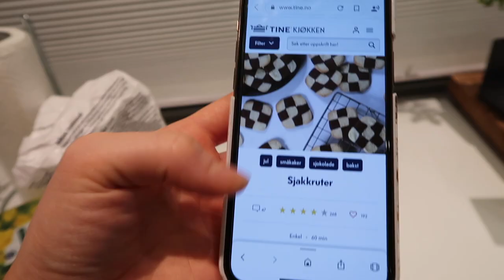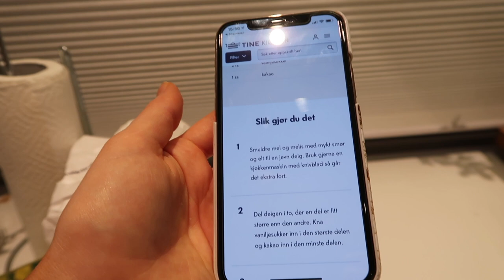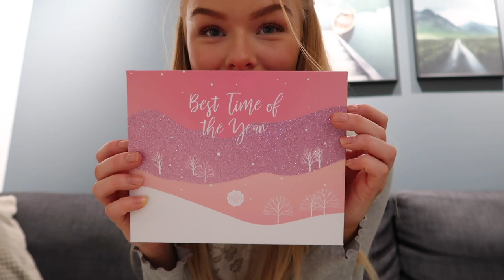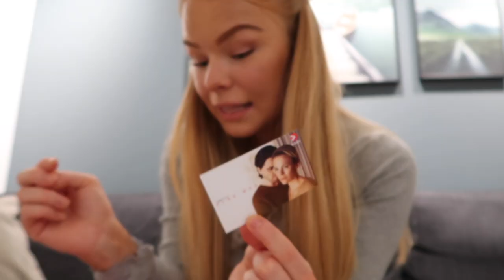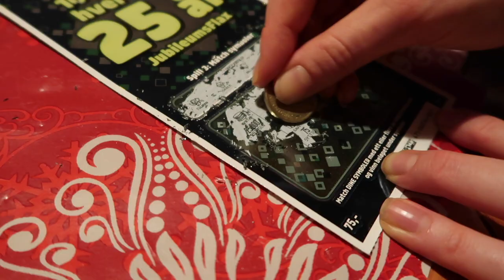BINGO, BAKING & BAKKELØP - Tilbring en koselig søndag med meg! Vlogmas #7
(VIDEOEN INNEHOLDER ANNONSE - CHIQUELLE & GLOSSYBOX)

Følg meg på andre sosiale medier!